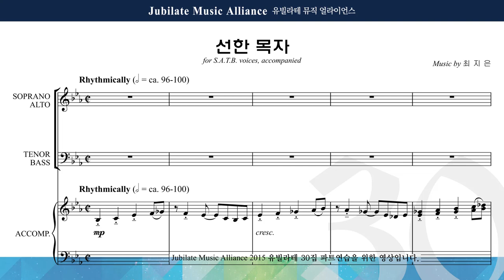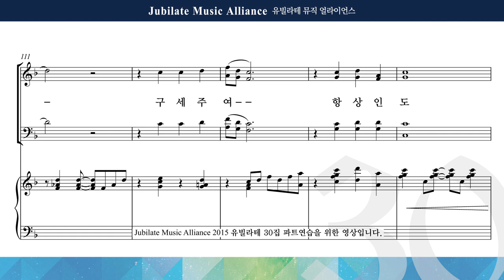[유빌라테] 유빌라테 명품성가 30집 14. 최지은 - 선한목자